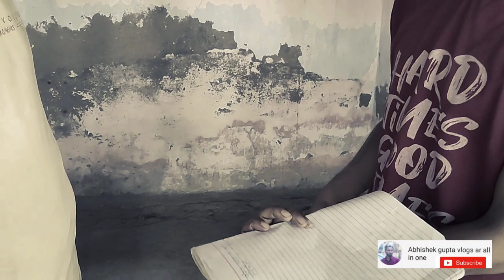students of the year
the Abhi vlogs of ar